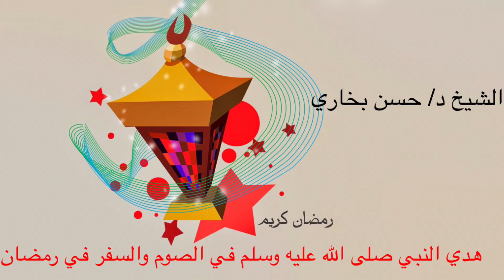هدي النبي صلى الله عليه وسلم في السفر في رمضان الشيخ / حسن بخاري